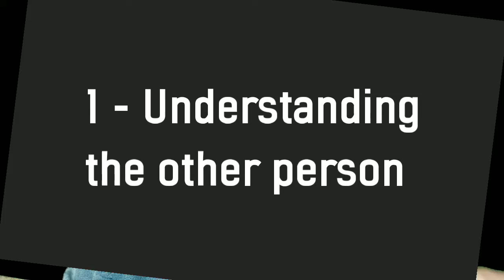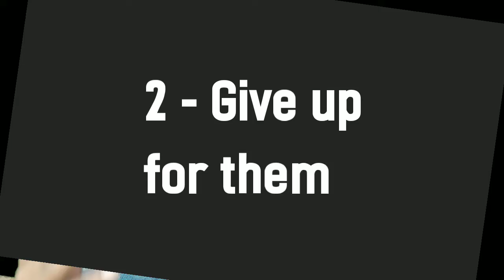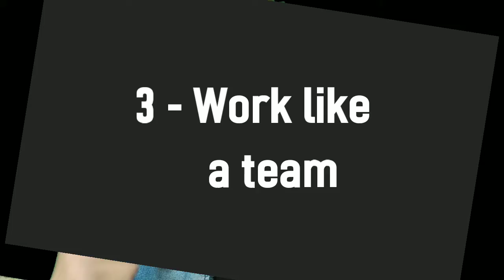how to keep a relationship healthy